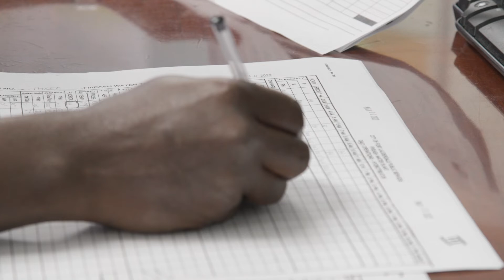National Public Works Week 2022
Take a trip around the City to meet a few Public Works employees and learn about what they do and how we are ready and resilient!

00:02 Justin Murray - Wastewater Facilities Manager
00:36 Sandy Leonard - Fleet Program Manager
01:01 Sayd Hussain - Stormwater Engineering Project Manager II
01:20 Connie Hayman - Engineering Project Manager II
01:50 Terrance Bray - Engineering Inspector II
02:10 Paul Brown - Utilities Crew Leader
02:40 Donna McMahon - Customer Service Program Manager II
03:00 Larry Teich - Environmental Compliance Supervisor
03:25 Colin Leslie - Process Control Engineer
04:01 Alan Dodd, P.E. - Public Works Director